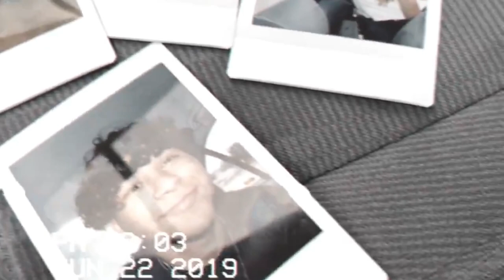Mr & Mrs Martinez | Wedding Day Vlog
Hey Guys welcome in once again to my YouTube Channel; Here’s a new video for y’all, this video it’s about my friends wedding Jesus & Sarai, 10/16/21 I hope you guys like this video as much as I do, it was a really special day for all of us specially for them, cause we were all together celebrating that moment for them. I am so happy for them cause they just got married, this is life starting for them…